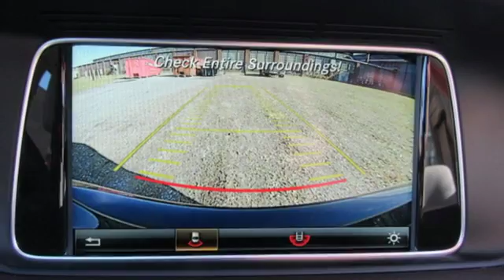New 2016 Mercedes-Benz E-Class Fayetteville NY Syracuse, NY #6309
Year: 2016
Make: Mercedes-Benz
Model: E-Class
Trim: E350 4MATIC
Engine: V-6 cyl
Transmission: 7-Speed Automatic
Color: Black
Stock #: 6309
VIN: WDDHF8JB6GB246457
 Introducing the 2016 Mercedes-Benz E-Class! This vehicle offers performance and capability combined with jaw-dropping style! All of the premium features expected of a Mercedes-Benz are offered, including: power moon roof, lane departure warning, and seat memory. A 3.5 liter V-6 engine pairs with a sophisticated 7 speed automatic transmission, providing a smooth and predictable driving experience. Well tuned suspension and stability control deliver a spirited, yet composed, ride and drive We have the vehicle you've been searching for at a price you can afford. Please don't hesitate to give us a call.

Welcome to Romano Motors Ltd., your authorized dealer for Fayetteville, located in Central New York. We are in close proximity to State Route 5 and State Route 257. We offer a full range of New, Used, and Certified Pre-Owned Mercedes-Benz Sedans, Coupes, SUV's, Roadsters and Convertibles. Schedule your next service with our factory trained technicians.